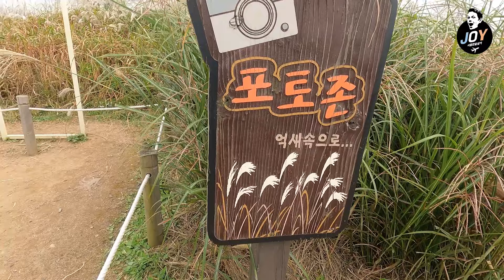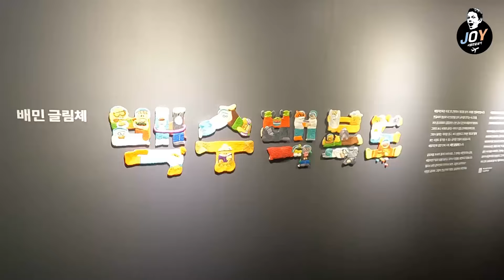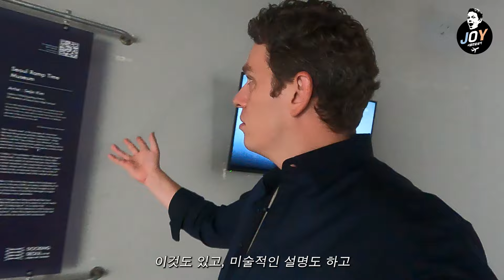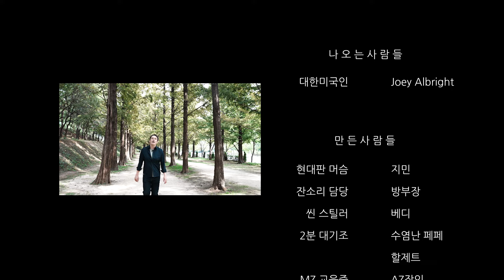[sub][대한미국인 조이의 서울 여행_3탄] 한국인보다 한국을 더 잘 아는 미국오빠의 서울 여행 가이드~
드라마 "카지노" 에서 주인공 (한테 사기 친 미국놈!!ㅋㅋ) 역으로 짧지만 강한 인상을 남긴
대한미국인 조이 알브라이트!!
그와 함께 서울을 구석구석 여행해보자~

한국을 사랑해서  여행 온 그리고 놀러오실 세계인들을 위한  필.수.시.청. 안내가이드!!

여러분들이 추천하는 곳 있으면 댓글로 공유 부탁드려요^^

서울 외에도 궁금하신 곳이 있으면 댓글요청해주세요~
여러분들의 댓글이 "조이"를 더 대한민국을 JOY하게 만들어준답니다^^